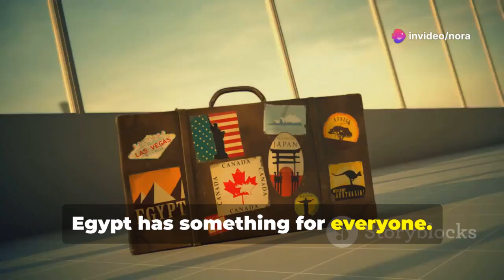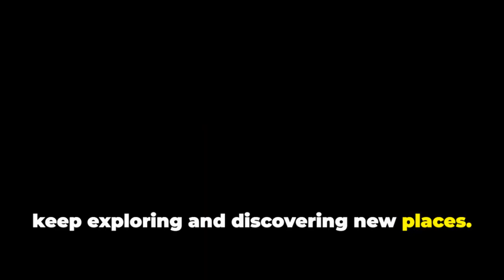Discover Egypt Top Places & Foods 2024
If you want to visit Egypt; don't forget to go through these places and try this food that Egyptians are famous for, how delicious and tasty!! yummy!!